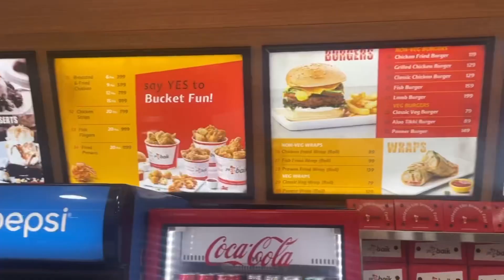YeS baik vs KFC THE BEST EXPERIENCE.comparission series!part 1.taste the flavours of india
KFC 🍗vs yeS baik 🍗.battle of taste.made in india.the taste of india!best broast chicken.
This is a comparison video where i taste the broast of kfc and yes baik i think both are good and yes baik an indian local mysore brand is pretty good
Broasted chicken
Broast
Kfc ka broast
Yes baik ka broast
Yes baik
Kfc
I love broast
Reciepe of broast
Broast is deep fried
Broast has coating
I love broast
Broasted chicken

Is kfc better for yoy than mcdonalds
Which is better yes baik or albaik or mcdonalds
What is the most popular mcdonalds or kfc or yes baik
What makes kfc different from yes baik na mcdonalds

compare kfc and mcdonalds
ayam goreng mcd vs kfc
kfc vs mcdonald's which is better
kfc vs mcdonalds price
is kfc cheaper than mcdonalds
which one is better kfc or mcdonalds
kfc vs mcdonald's which is healthier
which is better kfc or mcdonalds
mcdonald's vs kfc marketing strategy
is mcdonald's better than kfc
is kfc better than mcdonalds
kfc or mcdonalds which is better
mc donalds vs kfc
kfc or mcdonald's which is better
which is better mcdonald's or kfc
which is better kfc or mcdonald's
kfc burger vs mcdonalds burger
kfc vs mcd
kfc vs mcdonald's vs burger king
kfc vs mcdonalds

best broasted chicken near me
best broast near me
best broasted chicken
top chicken broast & arabian food
best broasted
good broasted chicken near me
kfc
kfc near me
kfc chicken
kfc menu
colonel sanders
kfc menu prices
kfc near
kfc online order
kfc burger
kfc offers today
kfc popcorn chicken
kfc chicken bucket price
kfc chicken bucket
kfc offers
kfc bucket price
kfc chicken price
kfc bucket
zinger burger
kfc chicken wings
today kfc menu with prices
kfc online
kfc prices
kfc price list
kfc burger price
kfc restaurant
kfc food
kfc chicken burger
near by kfc
kfc near me now
kfc zinger burger
kfc popcorn chicken price
kfc style chicken
kfc hot wings
kfc pizza
kfc wings
kfc order
kfc near by me
kfc delivery
the vault kfc
kfc zinger burger price
kfc bucket menu
kfc vault
pete harman
kfc near me home delivery
kfc chicken burger price
zomato kfc
chicken twister
sabir sami
kfc chicken nuggets
kfc burger menu
kfc chicken menu
kfc chicken near me
kfc popcorn
kfc menu 2022
kfc locations
harland sanders jr
kfc meals
kfc box meals
zinger chicken
kfc near by
kfc company
harland sanders
zinger kfc
kfc zinger box
kfc new menu
colonel harland sanders
kfc deals
kfc menu near me
kfc website
kfc home delivery
kfc online delivery
kfcpakistan
vault kfc
kfc japan
colonel kfc
kfc headquarters
zinger burger price
kfc menu 2023
kfc store
kfc nuggets
kfc box
kfc drinks
kfc ca
kfc airport
kfc stand for
kfc food menu
kfc chicken sandwich
zinger box
kfc menu and prices
col sanders
kfc 24 hours
kfc family bucket
kkfc
kfc sandwich
kfc family bucket price
kfc colonel sanders
kfc wings prices
kfc hot wings price
kfc tuesday offer
kfc menu price list
kfc specials
kfc desserts
kfc mall
kfc pepsi
twister kfc
kfc delivery near me
kfc colonel
kfc vouchers
kfc around me
kfc order online delivery
kfc discount
kfc arabia
kfc meals menu
kfc deals today
kfc takeaway
kfc lunch box
kfc wings bucket
kfc pizza hut
kfc special offers today
kfc mcdonalds
kentucky fried chicken near me
kfc online order menu
kfc popcorn chicken bucket
kfc special offers
kfc new burger
kfc locations near me
kentucky fried chicken menu
kfc the vault
kfc 24 hours near me
harland david sanders
original kfc
zinger sandwich
kfc drinks menu
kfc specials today
i love you colonel sanders
kfc original
kfc pickup
kfc online menu
kfc mall road
sanders kfc
kfc dessert menu
kfc m
kfc town hall
kfc no
kfc bucket meal
kfc happy meal
kfc promotion
kfc menu with prices 2022
kfc contact
zinger box meal
kfc burger box
thevault kfc
col harland sanders
kfc pavilion
kfc operating hours
kfc hours
kfc tuesday special
kfc beyond chicken
kfc family meals
kfc secret menu
beyond fried chicken
kfc jordan
first kfc
kfc japan menu
kfc sanders
twister box
kfc menu prices near me
kfc wings menu
kfc santa